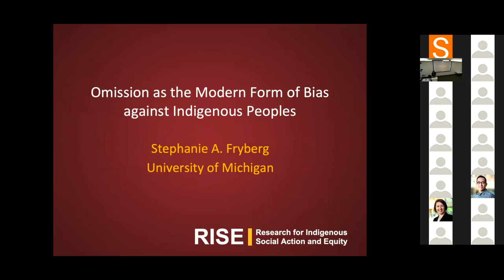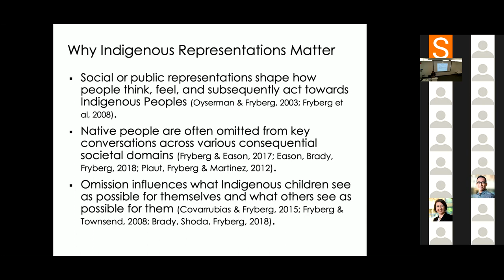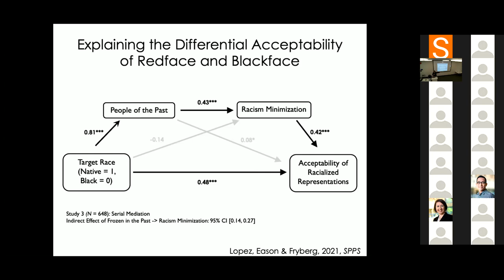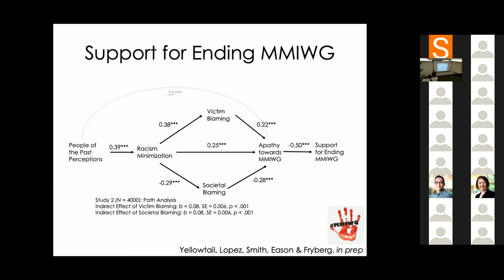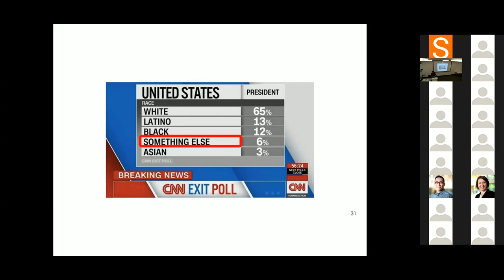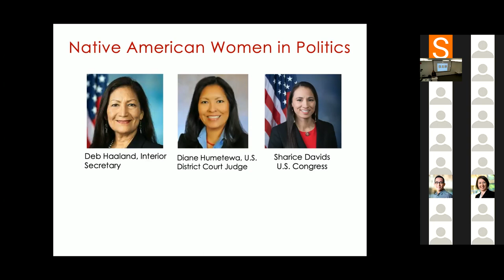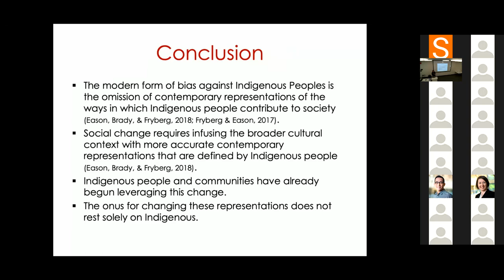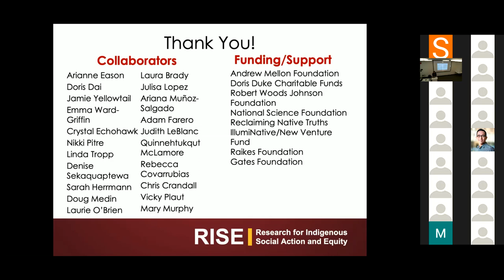Dr. Stephanie Fryberg (March 3, 2022) - UBC Psychology Colloquia 2021-2022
Dr. Stephanie Fryberg, Professor of Psychology at the University of Michigan, joined us for a talk on 'Omission as the Modern Form of Bias Against Indigenous Peoples'.

Annually, the Department of Psychology hosts a colloquia series throughout the academic year. This program brings us together outside of the classroom to have conversations with our faculty and students and the speakers we’ve invited to our campus to share their ideas.